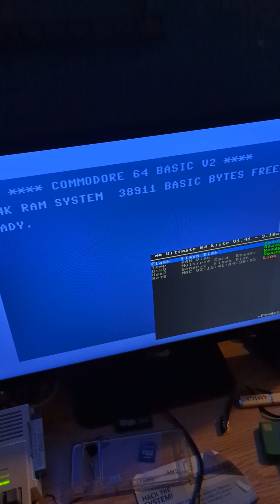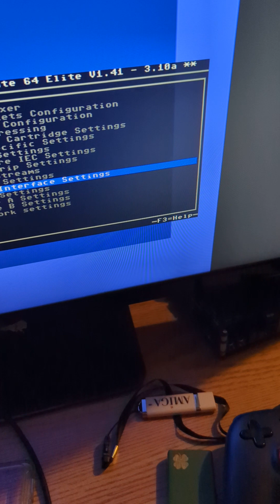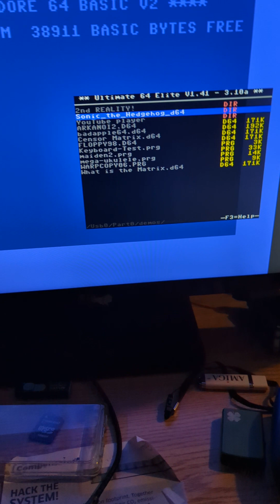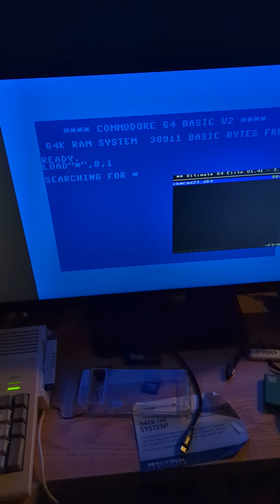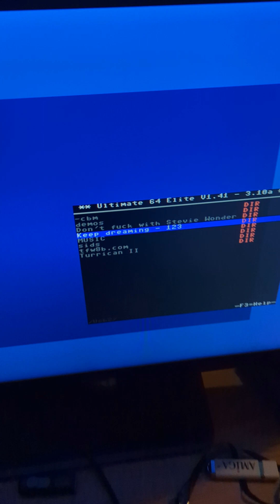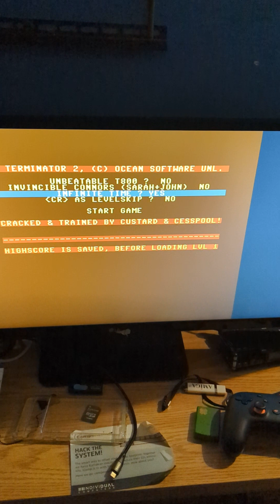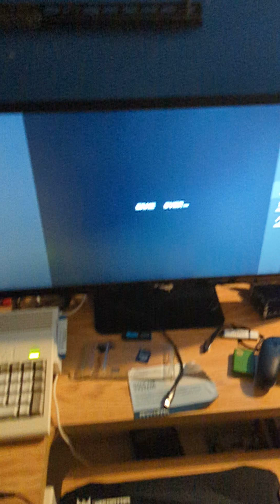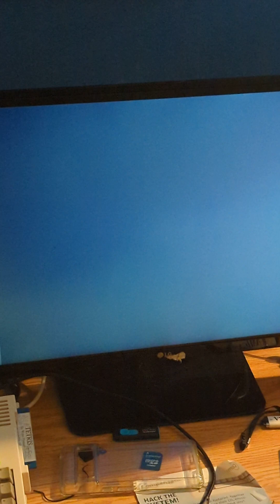Terminator 2 quick demo on my C64 Ultimate Elite. Real SID inside.